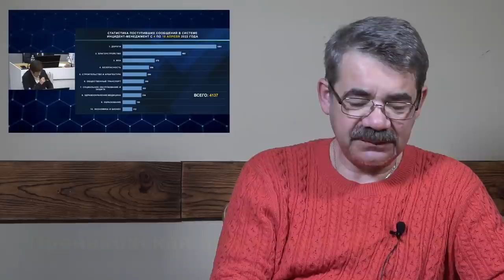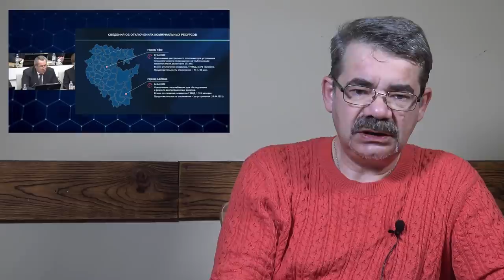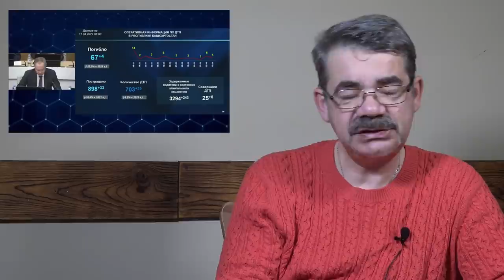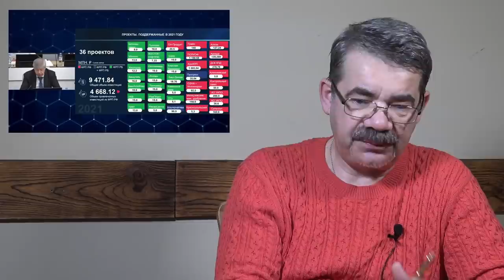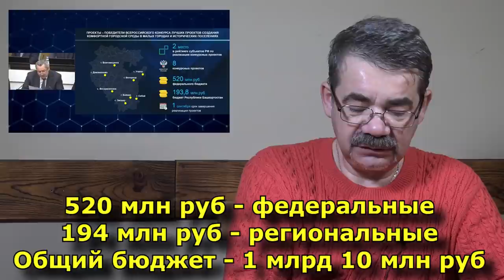"Власть Башкирии витает в облаках..." "Открытая Политика". Выпуск - 389. 12.04.22.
Хронометраж выпуска:
00:19 - Голубой вертолёт волшебника...;
03:07 - Война vs COVID?;
04:39 - Глубинная аналитика;
07:04 - Дороги почти отремонтировал;
10:34 - Очередной фонд...;
13:50 - Сарапулова просит добавки...;